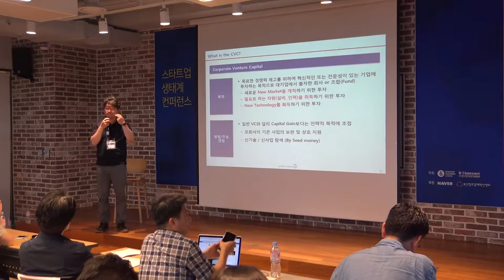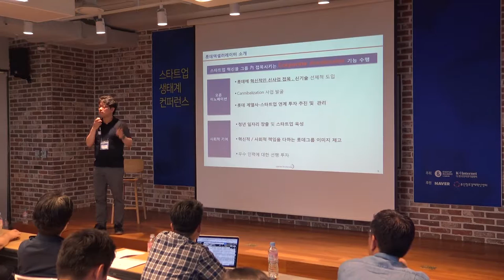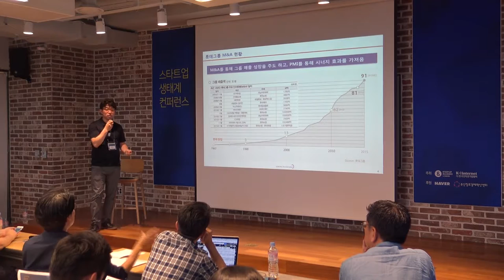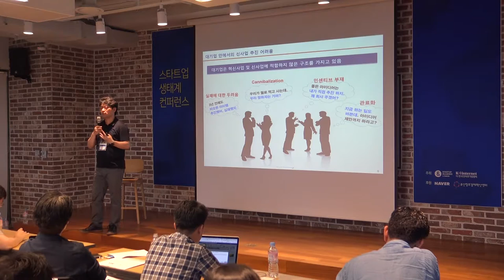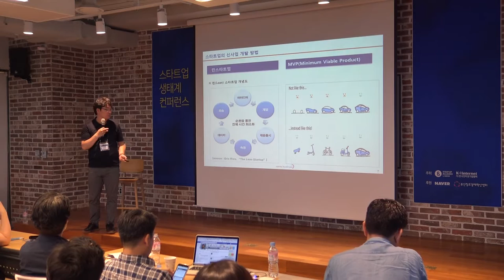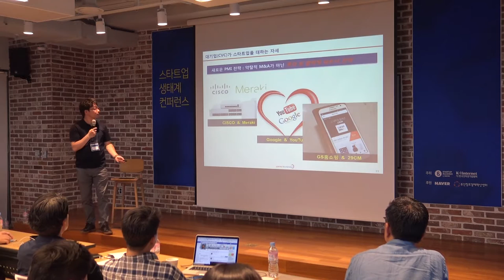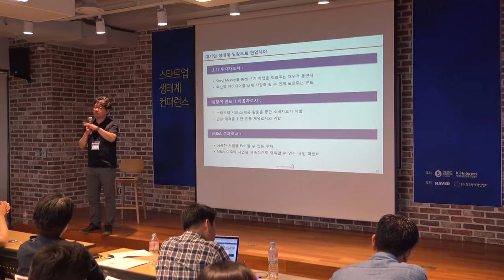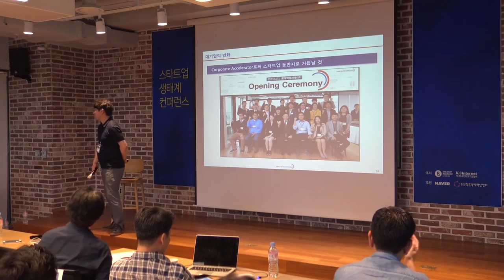2016 스타트업 생태계 컨퍼런스-김영덕 롯데엑셀러레이터 상무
CVC가 바라본 한국의 스타트업 생태계